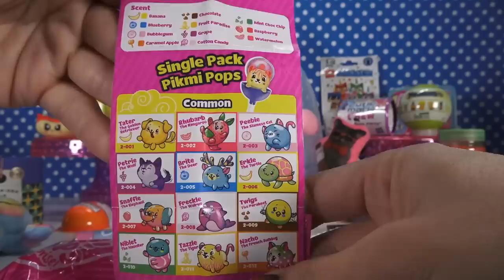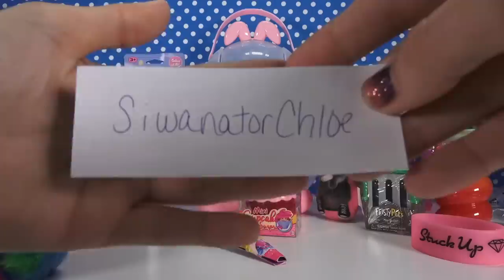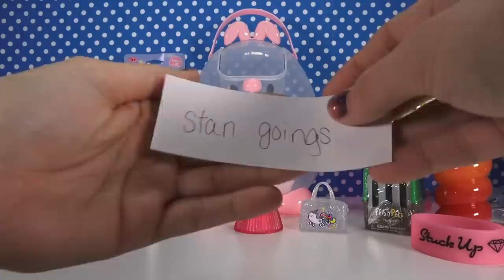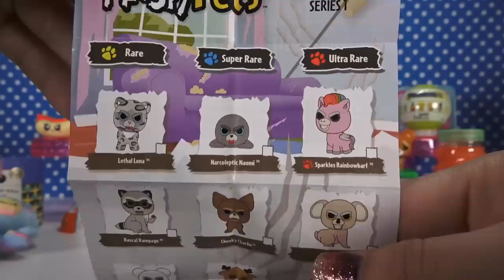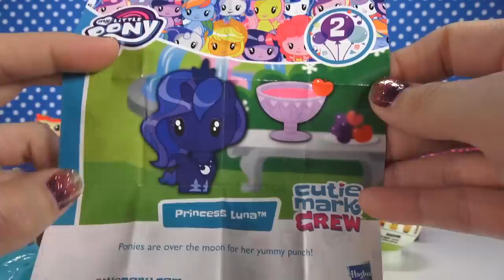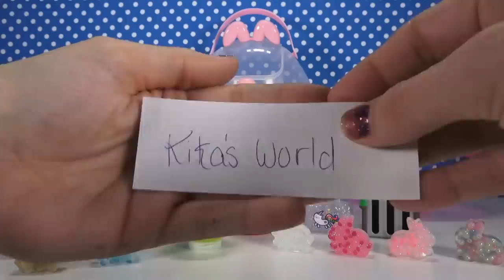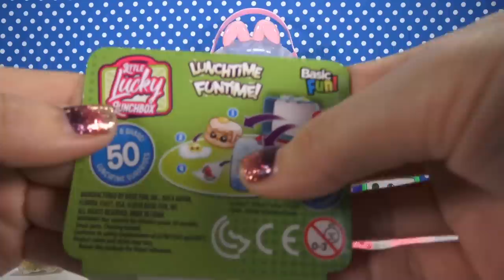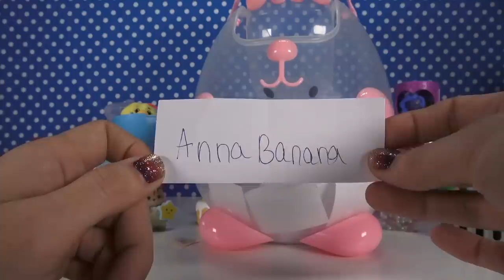INTERNATIONAL GIVEAWAY! 10 Blind Bags - 30 Questions - LOTS OF PRIZES!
COME WIN! 10 blind bags, 30 trivia questions!  The first two to answer correctly will earn an entry!  (Limit 5 Entries Per Live Stream) I will draw 1 winner at the end of the LIVE Stream!  PRIZE choice between 15 blind bag toys from streams that I have opened, or 1 JoJo Siwa bow. International winners will receive a $10 Amazon Gift Card!

Blind Bags for today:

My Little Pony Cutie Mark Crew Friendship Party Series 2
Calico Critters Baby Band Series
Barbie
Mash’Ems Looney Tunes
Little Lucky Lunchbox
Disney Princess Kinder Surprise
Series 2 Pikmi Pops
Feisty Pets Mini Misfits
Mini Cupcake Surprise
LEGO Unikitty

Plus I have a few things to add to the prizes to select that I'll show you!

Want to know some of the questions I'll be asking in my next Live Stream?  Go to my website and click on LIVE STREAMS.  Scroll down and have a look!  Be sure to go check every day and see the two new questions that I add so you can study and get the answers and be ready to type quick when you hear me ask!  Have a look around my site too to see what is new and coming soon as well as what I've been up to!

PLEASE DO NOT write any of your personal information in the chat!

*By entering the giveaway, you are stating that you are 18 years of age or older, or have a supervising adults permission.